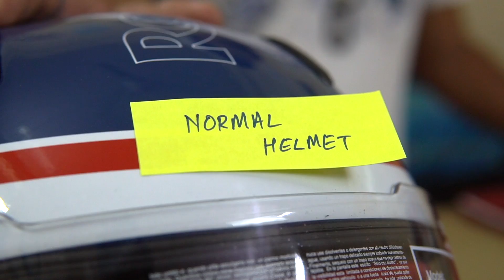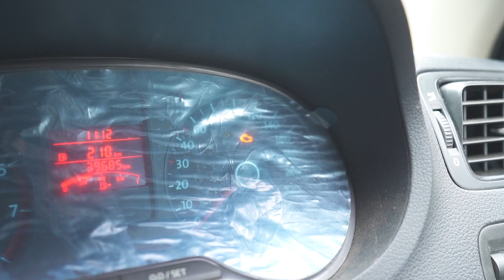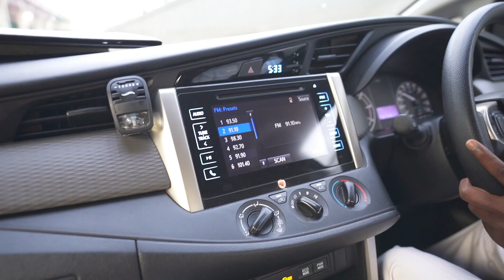SPY HELMET MAKING (आत्म सुरक्षा 💪🏼)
This vlog is about making spy helmet and going to Chennai for a project work.
My Favourite GoNoise Gadgets:
Earpods:-

(200 Off only prepaid orders not For COD)

Noise Tune Duo
Noise Tune Sport